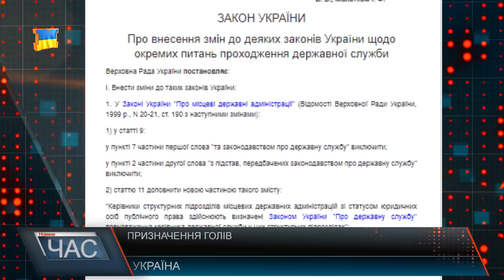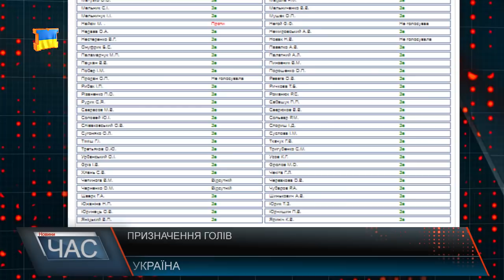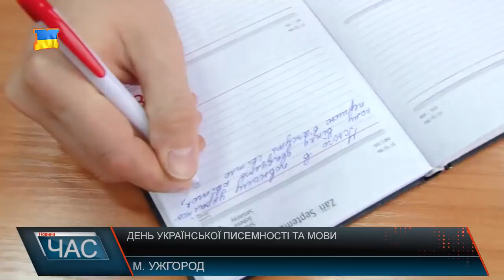Програма “ЧАС”. Hовини Закарпаття за 9 листопада 2017 року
Служба за контрактом. До Лав Збройних сил
Медична реформа в дії. Зміни на часі.
Гепатит А. Вірус активізувався
Наршеті ремонтують. Відновлення переправи
 День української мови. Свято для всіх.